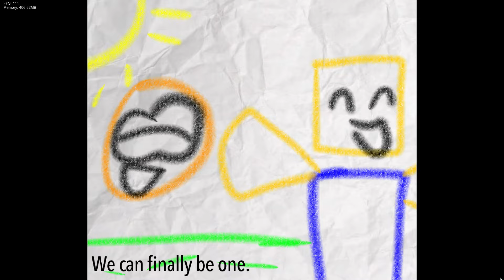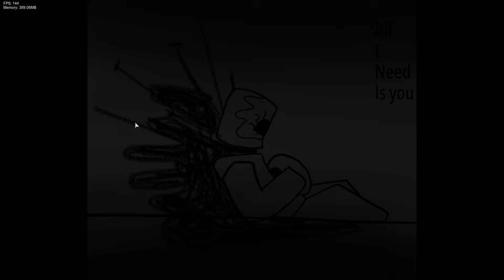Friday Night Funkin' - Twiddlefinger but Roblox Reskin